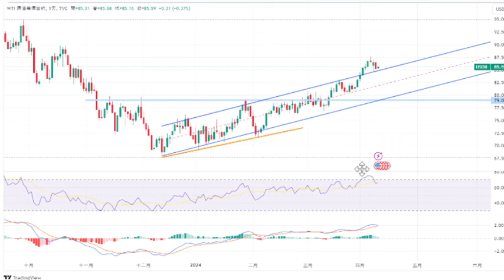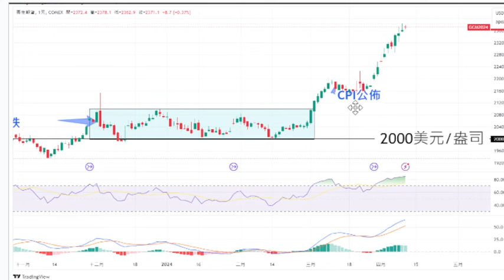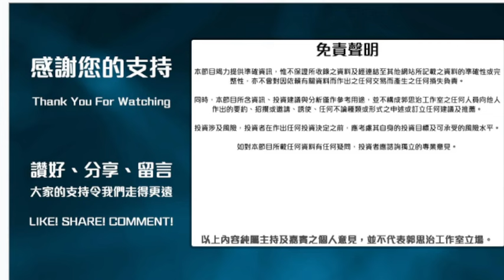【Joe市錦囊】油價出現三個孌數 金價要留意兩個位｜鍾俊鏘 2024-04-10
重溫：收息投資講座 (彭偉新 x 鍾俊鏘)

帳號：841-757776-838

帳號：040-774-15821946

👍🏻讚好Facebook 專頁：
♥️郭思治工作室：
🌎追蹤Instagram：
💪🏻股壇大隻佬－郭sir 郭思治 Kwok.sir：